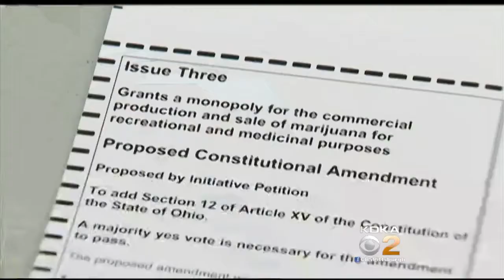Ohio Voters Vote Down Measure To Legalize Pot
Ohio voters have shot down a measure to legalize marijuana for medical and recreational use; KDKA's Amy Wadas reports. FULL STORY